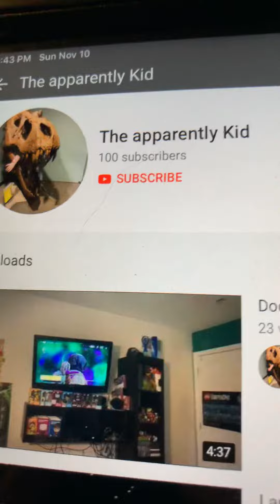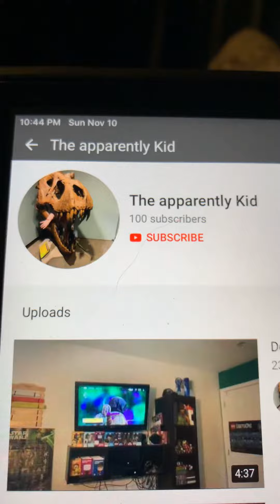100 subscribers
Coming soon